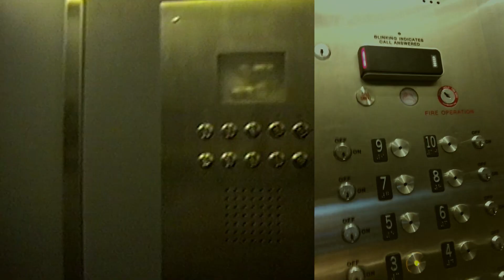DOPO YUMEmories (Documentary Trailer)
The short documentary explores my old band Dopo Yume, a NYC-based rock group that gained traction in the late 90s, early 00s, but never quite took flight. Told through home videos and present day narration from the band’s lead singer (me) we experience his memories (my memories) of the highs and lows, the friendships and community that formed around the music and the role that fate and tragedy played.